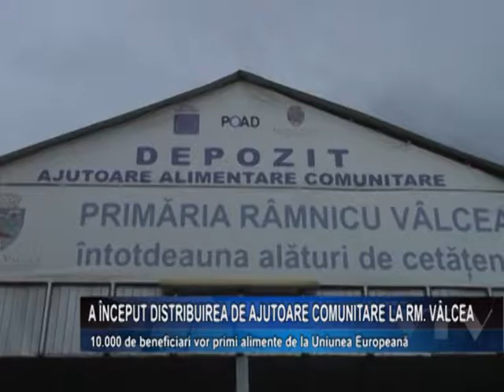A inceput distribuirea de ajutoare comunitare la Ramnicu Valcea